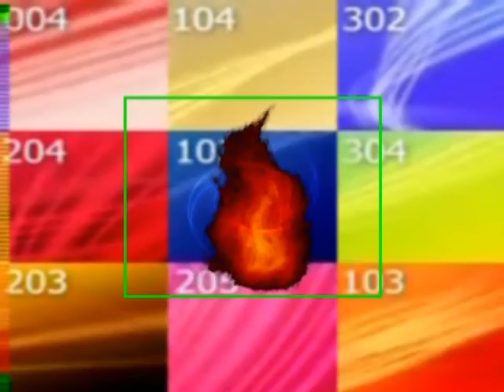Filmato (10)illusioni.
illusioni